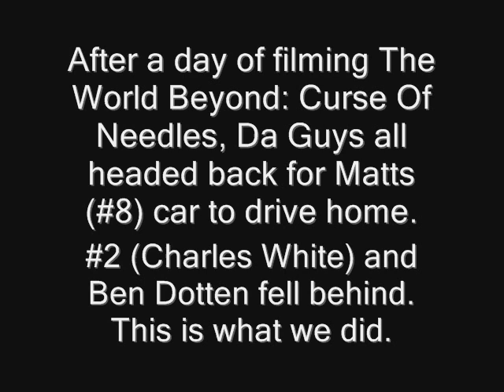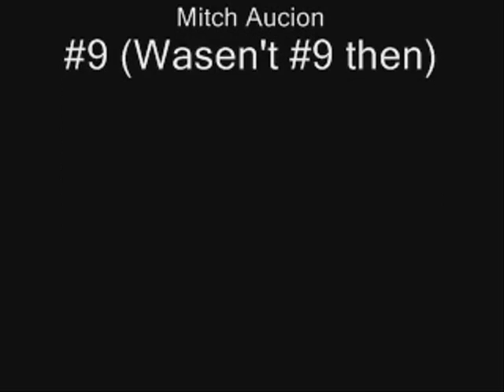Da Guys - After a day of filming (Not a skit)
This was recorded after a day of filming for our upcoming movie: The World Beyond: Curse Of Needles.

Kinda funny, check it out.

This video MAY or MAY NOT include: anoint approach avuncular back-hoe bent buckle bud bulge burgle chum cleft clog cloister Croce dangle dip discharge dongle Do you like salt on your rim? Dukakis effluvia encroach extrude fattoush / fatoush flow fluid foist gaping gleatinous gnaw gramps gravy gush handle heap hoist hot pocket implement inert issue jam jelly juice juice-box knob labile lacrimal leakage load loaf lube lump meal membrane moist notch nugget onus paginate papal perturb pester pilaf pile plug plump plunder poke pony pouch proctor prong puny putty ramp receptacle rictus rub shooting blanks in the red zone slab sloppy beef and wet snack snicker snorkel snout soft spot in the crust Sophocles spackle spake spectate spew spill spray mount spread spunk squirt stew stuff stump subpoena supine tang thick tongue groove tool trickle tutelage usage vascillate wet-exit whack wipe